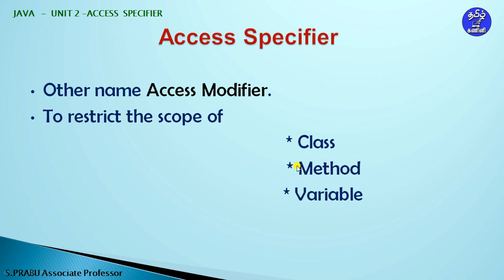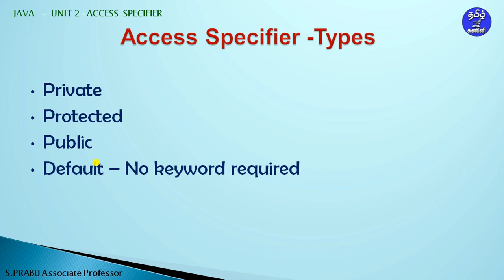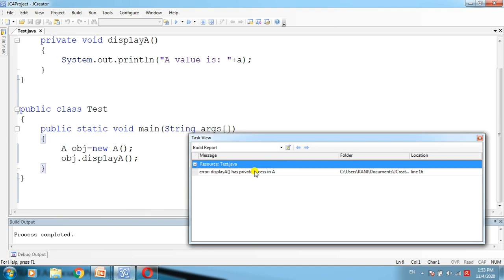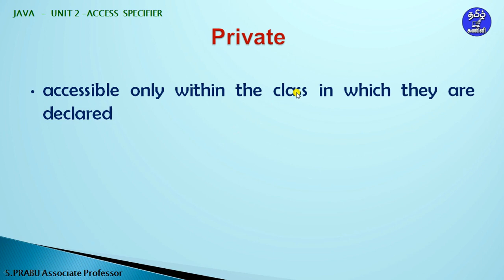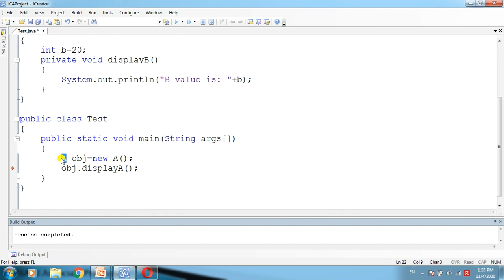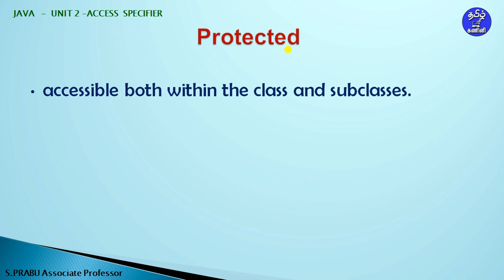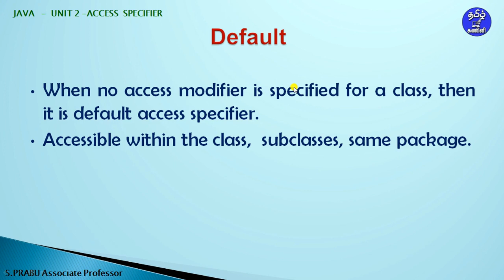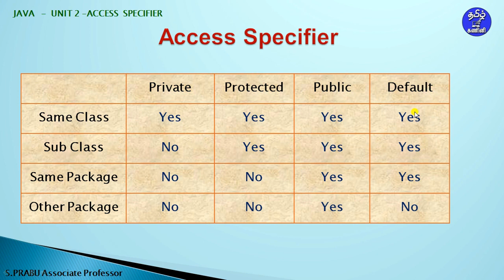JAVA-19: ACCESS SPECIFIER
Java Access Specifiers Private, Public, Protected and Default